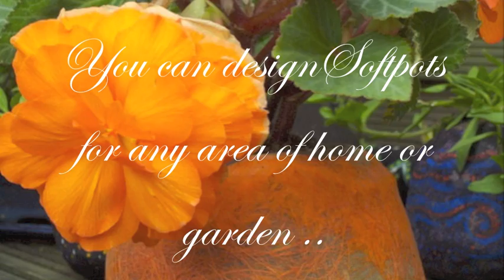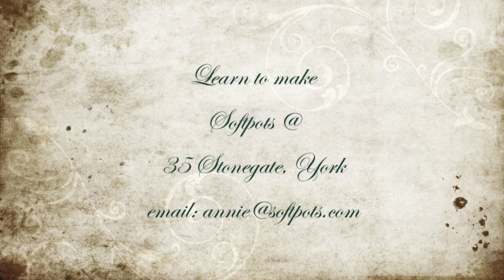Annie's 1st Softpot Garden - Circa 2007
Softpots is a new urban garden craft created by 'Annie' Austen-Meek. Annie now works as a full-time Softpot maker at 35 Stonegate York, N.Yorks, UK. This video presents some of the many Softpots she has made and is an invitation anyone to take up the craft.